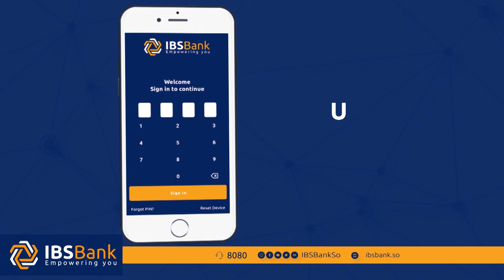Madaxweyne Laftagareen oo soo xiray shirweynaha Guddomiyayaasha Degmooyinka Koonfur Galbeed.